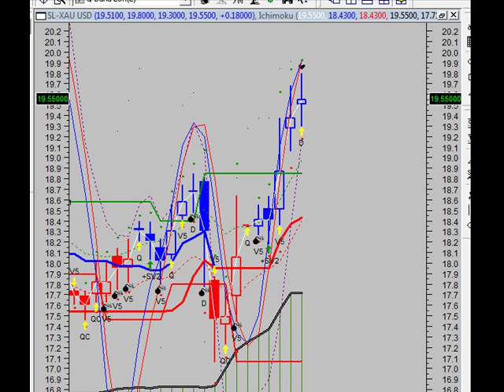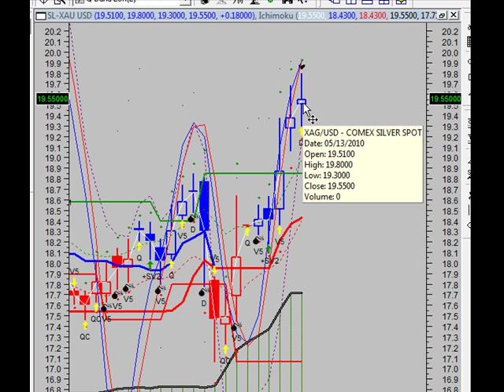The Vulcan Report (41) - GOLD and SILVER Spot - 14 May 2010.mp4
Remember, BULLS make money $$$ BEARS make money $$$ BUT PIGS get slaughtered!

AND

Radio Show

You-tube Channel

Alex Jones,Gerald Celente,Edward Griffin,Aaron Russo,Judge Napolitano,Webster Tarpley,Peter Schiff,Ron Paul,Max Keiser
Bob Chapman,Catherine Austin Fitts,Gary Franchi,911 cover up wtc 93 twin towers bombs terrorist wmd aud/usd bac bank run bank scam banker bailout bonds central banks fail global economy greece international monetary fund chemtrails cloud seeding weather modification biological warefare germ warefare swine flu day trading dollar destruction economic collapse economic crisis eur/usd forex trading futures trading gdx GLD GLOBAL PANDEMIC gold gold manipulation gold silver us dollar economic collapse gs interest rates jpm market correction market crash market meltdown market shut down marshal law martial law. mortgage home loan refinance hard money commercial loan foreclosure bankruptcy OIH oil crude oil futures energy stocks pandemic silver SLV SPY stock market rally stock trading swine flu swing trading systems trading us dollar usd/chf usd/jpy wall street WALL STREET STOCK MARKET FOREX TRADING 911 william cooper alex jones world trade center new order nwo fema camps automaker Bankruptcy Banks Bank Safety chinese commercial Corruption Countries crime currency depression economy energy FDIC Financial Transaction Fee food gold healthcare housing inflation japan jobless Jobs manufacturing martial law nafta New World Order Poverty prostitution retirement scam silver starvation stocks survivalist taxation 911 william cooper alex jones world trade center new order nwo fema camps lies government david icke fire chile quakes quake earthquake earth uk aliens bases phil george bush immortal technique music riots riot infowars clouds chemtrails contrails con police dog cat baby monsanto food clones cloning john kennedy jr mind control mk ultra sex nude nazis nazi germany jew zion zionism jewish god religion jesus commandments 10 son united nations un paris queen prince harry princess diana jayz beyonce Toronto Police State Canada puppet barack obama fall of the republic Obama Deception exposed alex jones infowars prison planet zbigniew brzezinski CFR military ron paul jayz illuminati secret societies freemasons 33 degree mason rap hip hop jay-z blueprint bilderberg group trilateral commission bohemian grove ritual sacrifice masonic symbols